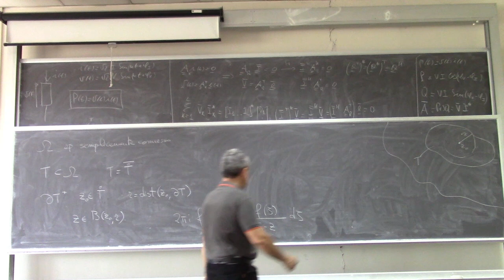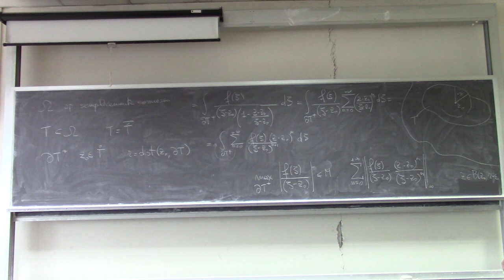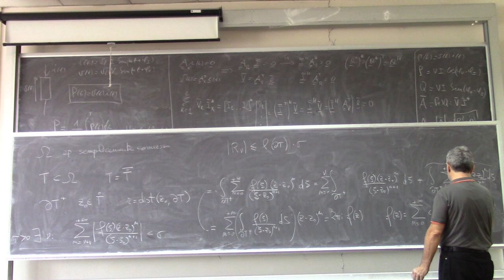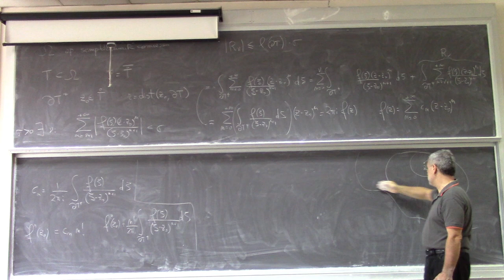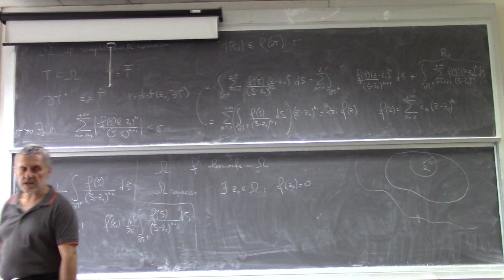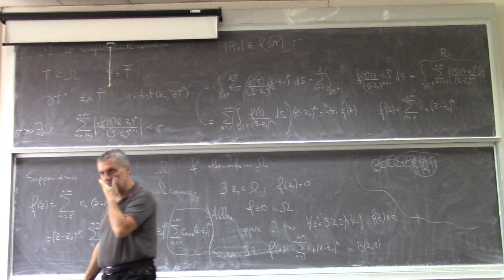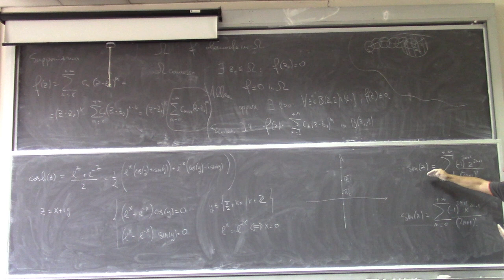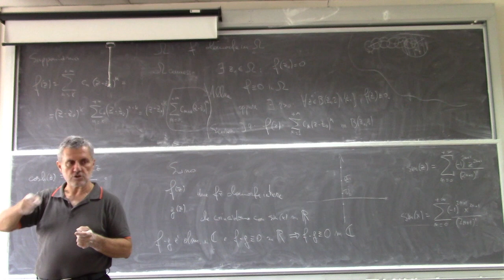Metodi matematici per ingegneria l8a